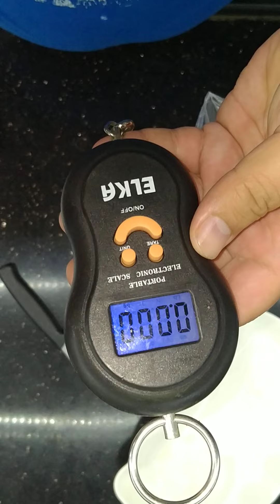NAR İLE İLGİLİ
Dünyanın En Büyük Narı Bu mu?